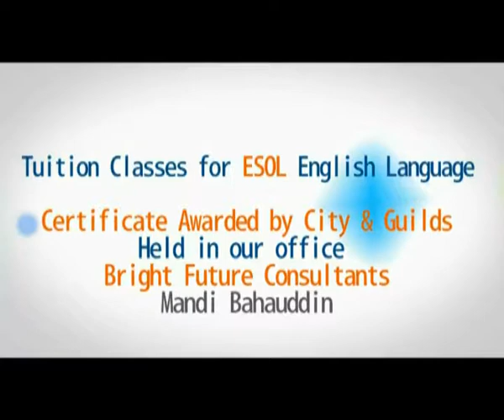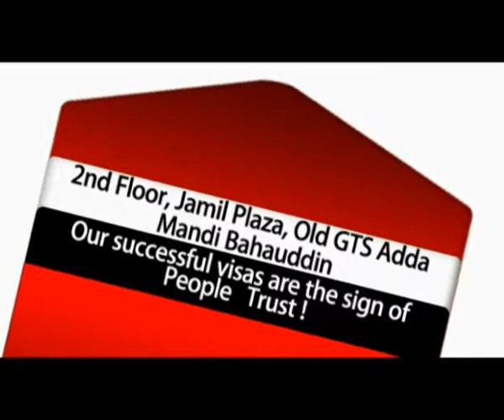TVC: Bright Future